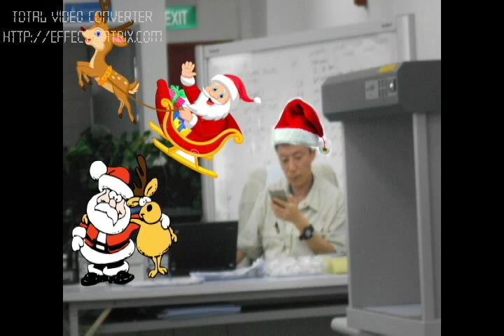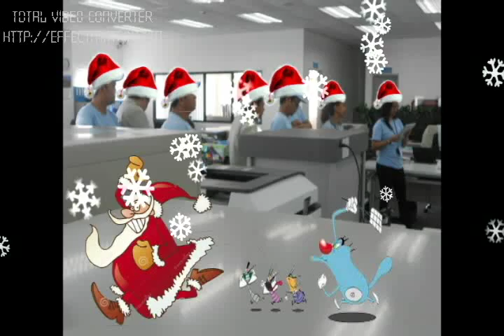XMASVIDEO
IK PLASTICS XMAS PARTY 2015